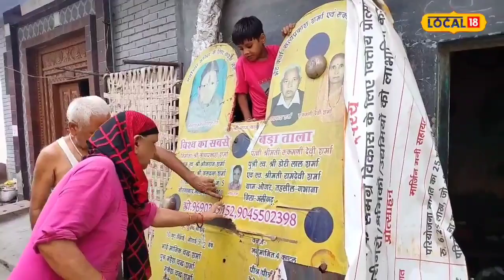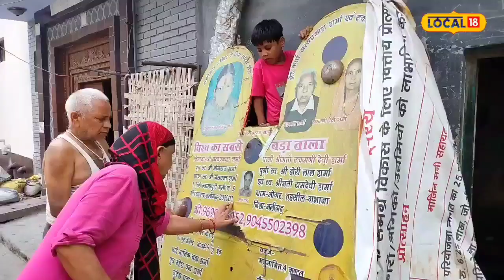बुजुर्ग दंपत्ति ने बनाया दुनिया का सबसे बड़ा ताला, राम मंदिर को करेंगे अर्पित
ताले के लिए अलीगढ़ देश ही नहीं दुनिया में भी मशहूर है. इसी पहचान को कायम रखने में अलीगढ़ में बर्षों से एक दंपति लगा हुआ है. उन्होंने पहले आर्डर पर 300 किलो का बड़ा ताला बनाया और अब उससे भी बड़ा 30 किलो की चाबी के साथ 400 किलो का ताला बनाया है. इसे दुनिया का सबसे बड़ा ताला भी कहा जा सकता है.
Aligarh is famous not only in the country but also in the world for locks. A couple in Aligarh has been engaged in maintaining this identity for years. He made a big lock of 300 kg on the first order and now he has made a 400 kg lock with an even bigger 30 kg key. It can also be called the world's largest lock.